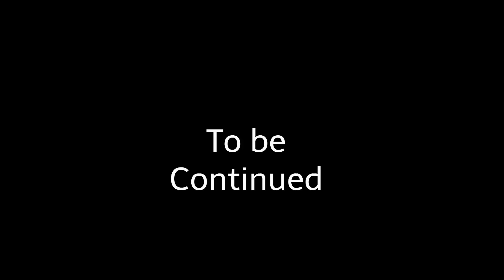The Spies Of Detectives Part 86:Bella Joins the Crew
While announcing a New Mission. Kenzie's Cousin joins the spies of detectives Pro Raptor she is hired by strawberry Nicholas to join. But when strawberry discusses to Bella about her replacing Nathan as the leader of 14 Bella is thrilled to be in the spice of detective screw helping out her own cousin with mission. the entire crew are thrilled when Bella joins the Team. Strawberry Nicholas has a talk with Bella about why Nathan got fired as the leader and why he is away at training to earn his leaders degree